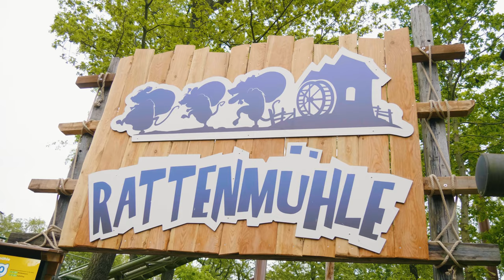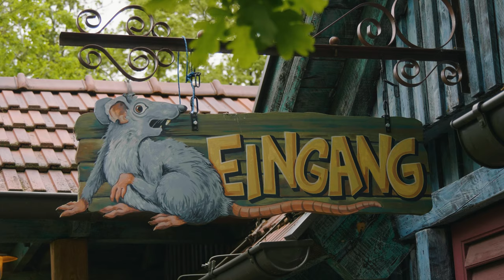Rattenmühle im Familypark - Erstklassiger Bobsled Coaster von Gerstlauer | Coaster Spotlight